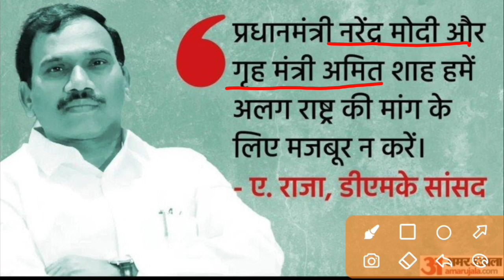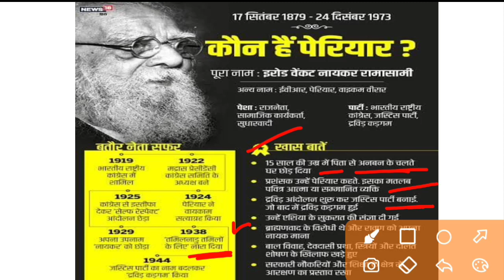क्या है ? द्रविडनाडु विवाद | क्यों केंद्र सरकार है परेशान | क्या भारत टूटने वाला है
dravida nadu

dravida nadu country

dravida nadu song

dravida nadu in hindi

dravida nadu movement

dravida nadu anthem

dravida nadu malayalam

dravida nadu telugu

dravida nadu in kannada